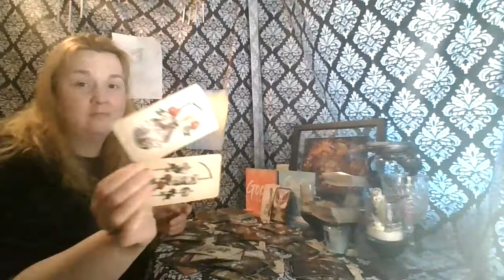Aries 2nd 1/2 of April: No more Secrets...